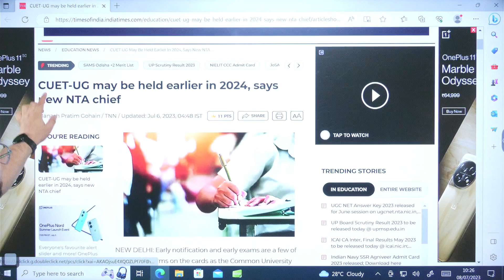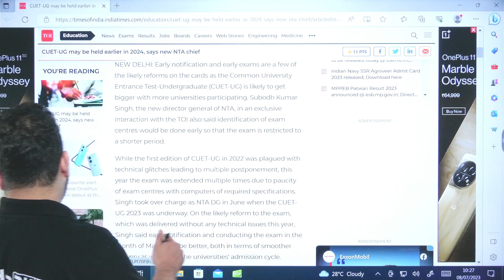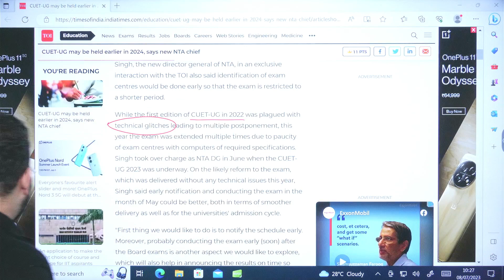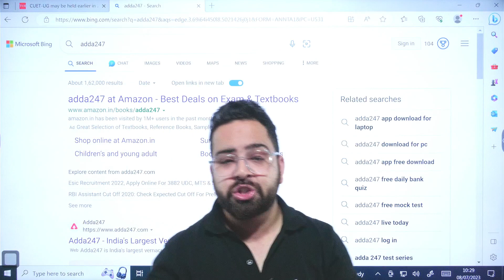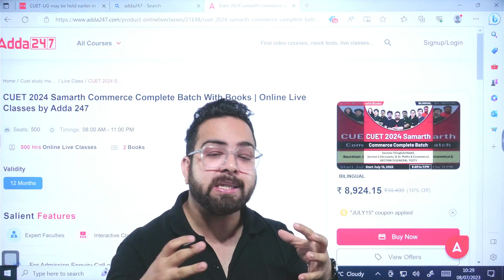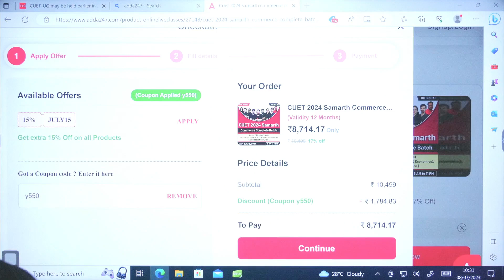CUET 2024 BIGGET UPDATE 🔥🔥